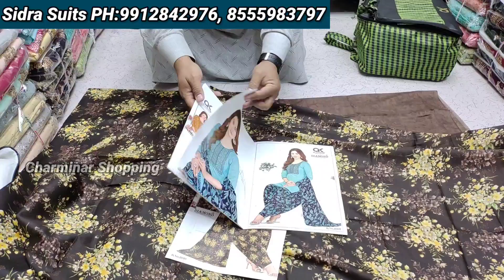Madina Wholesale dress materials Hyderabad market fancy work dresses cotton suits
Shop Adress:
Sidra Fashion Suits
Shop No, B4 Ground Floor, New Madina Complex, Madina Market Hyd
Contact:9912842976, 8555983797